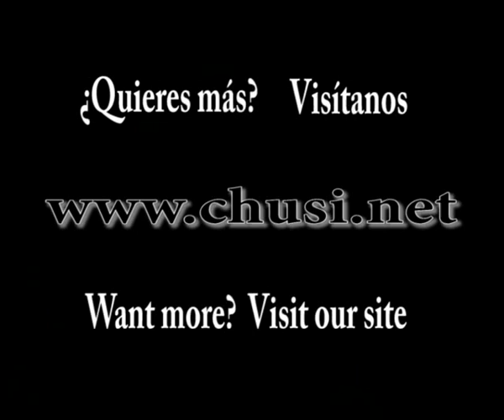Riverdance- Hotel Calypso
Show Musical's Medley